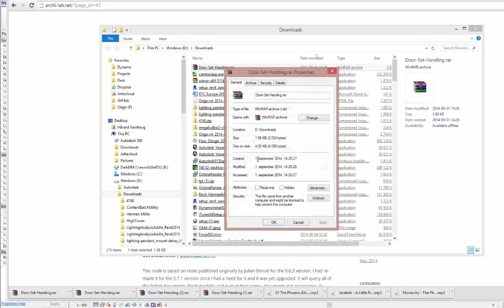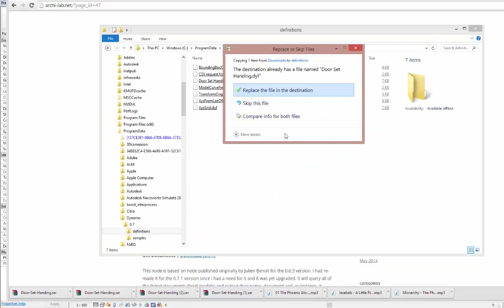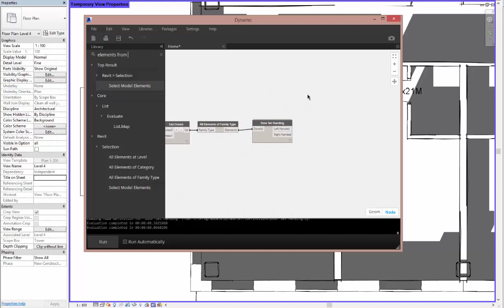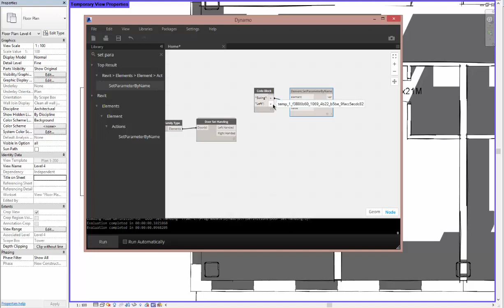Door Swing in Revit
How to deal with automatic door swing in Revit on your own, with some Dynamo, Python and Konrad Sobon help.